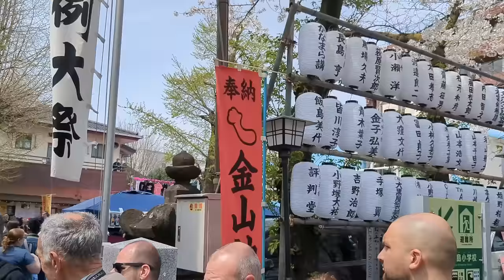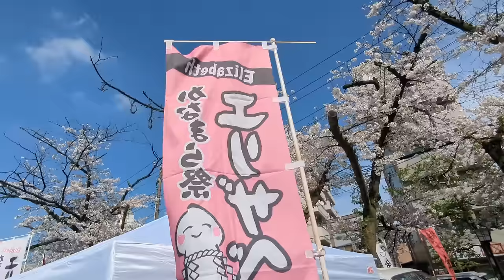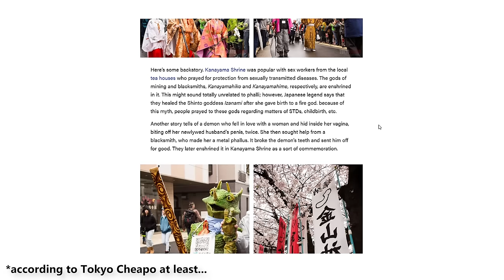Japan's Penis Festival | A Silly Guide to Kanamara Matsuri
There is a penis festival every year in Japan! This country knows what's up, clearly. Ofc I had to attend. Enjoy!

Camera - Canon EOS M50 / Google Pixel 6a
Microphone - Røde Micro, Hollyland Lark M1
Tripod and gimble - Rebecka 2.0, Ronin Micro Whatever It's Called